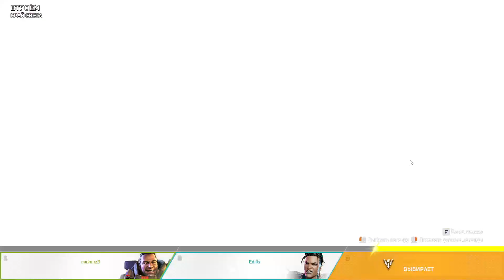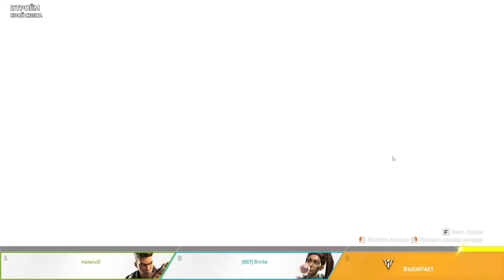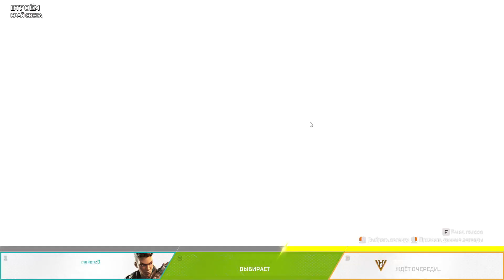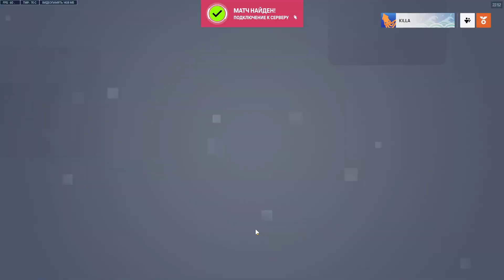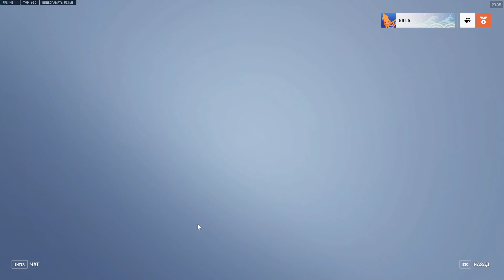January 31, 2023 VOD 2